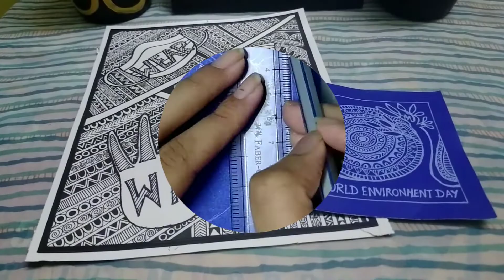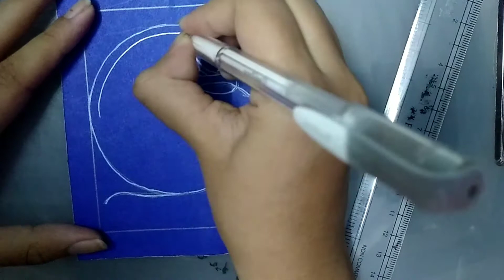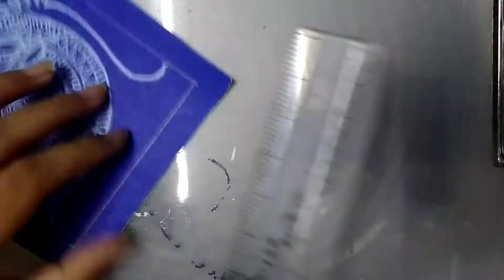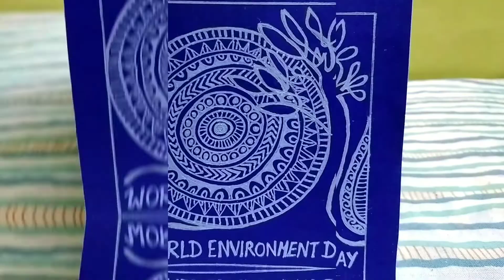Mandala Art | An Art to express World Environment Day | Cover up by Pinsel and Farbe | Rishika Dutta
An artist is not paid for his or her labor but for his vision, An Art washes from the soul the dust of everyday life.

Artists and artisans are alchemists, They transform base material into objects of beauty, utility and delight. Whether the alchemists of old turning base metal into gold is a literal truth or a metaphor is still debated, but there is no doubt whatsoever about the transformative power of artists and artisans. Thus I'm here to share some experiences of my Arts and crafts with my folks...

Materials Used:-
1. Blue Chart Paper
2. White Ink Pen
3. Pencil
4. Scale

First of all art and craft is the activity of making things with hands. Generally, art and craft is a hobby. As a result, it is mostly liked by kids. On the other hand, adults also like this pretty well.

Education in art and craft at school is considered a vital and valuable element for the wholesome and harmonious brain development of children.

Art and craft are excellent career options in today’s world. In a globalized economy, the market for local art and craft has multiplied. There is also an increasing demand for high-quality art and craft leading to satisfying career options in these fields.

Join me now on my Social Handel's:-

Final Words

Art is the form of boundless work and can express emotions, feelings, and vision. As a result, art is based on creative merit and emphasizes of the art is ideas, feelings and visual qualities. On the other hand, the craft is an act of the creation of tangible objectives with hands and brain. For making craft it is essential to learn skills and techniques. On the other hand, making crafts, it is essential to know the right use of tools and materials.

Peace ✌🏻